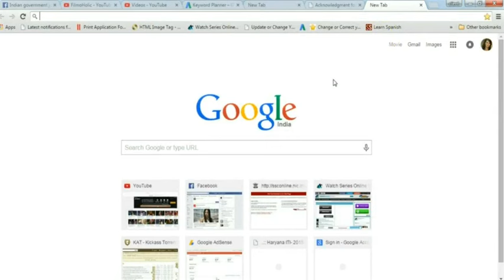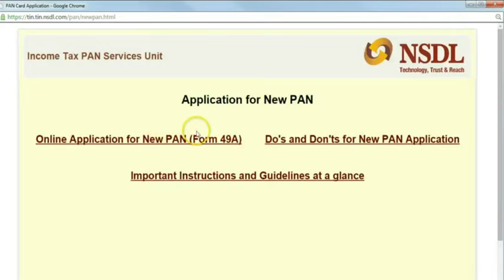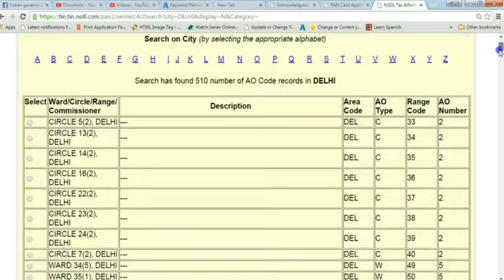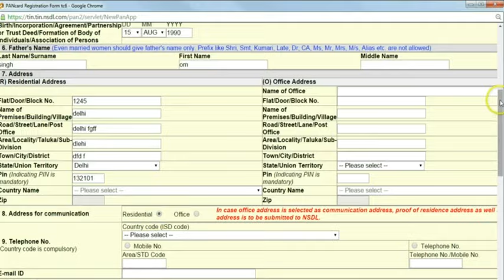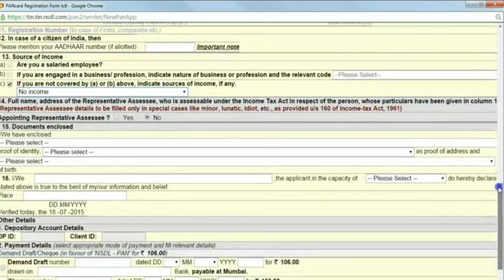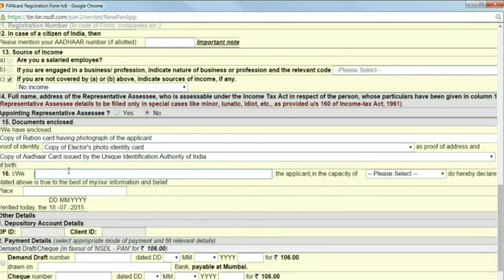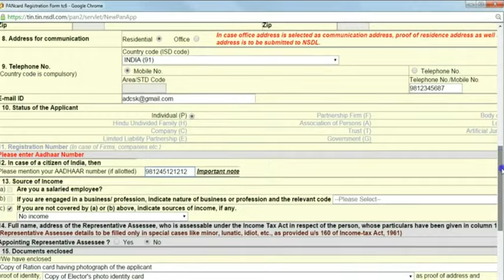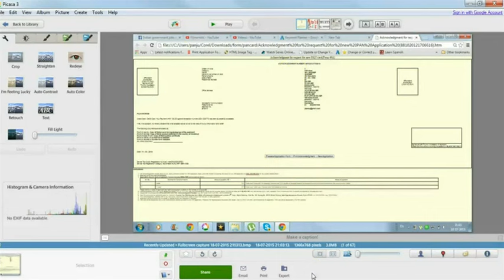how to apply Online for Pan Card in Hindi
how to apply Online  for  Pan Card online  in Hindi